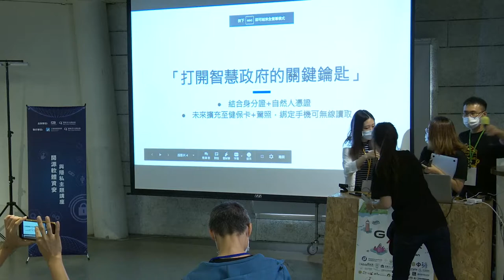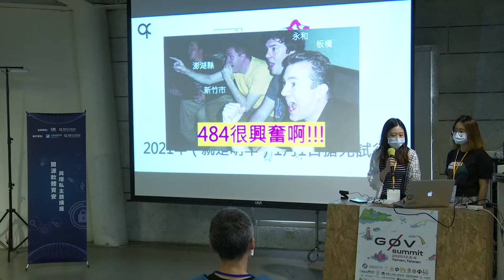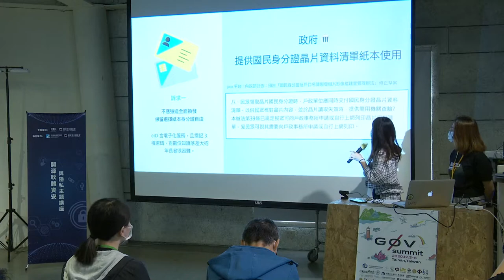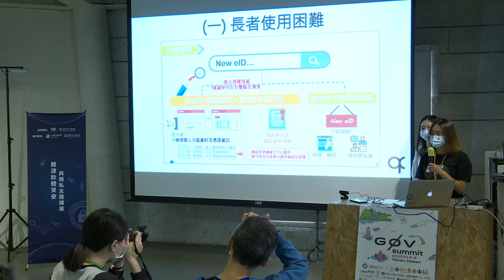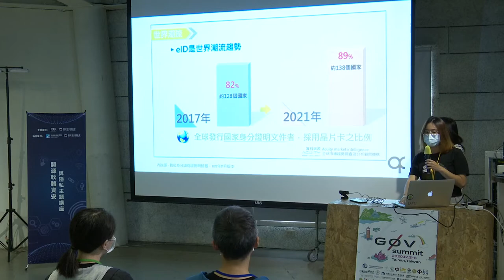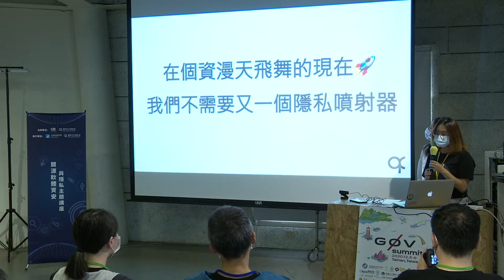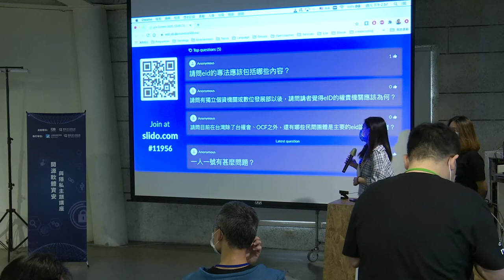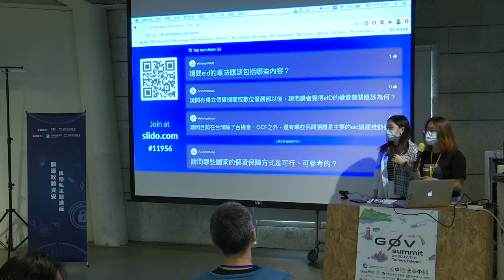談台灣與國際的數位身分證發展與隱憂錄影 | g0v summit 2020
議程名稱：談台灣與國際的數位身分證發展與隱憂
Topic: Digital ID cards home and abroad